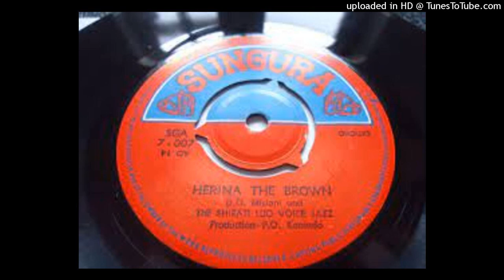D.O. MISIANI & THE SHIRATI LUO VOICE - HERINA THE BROWN